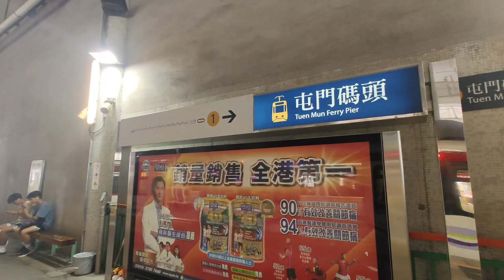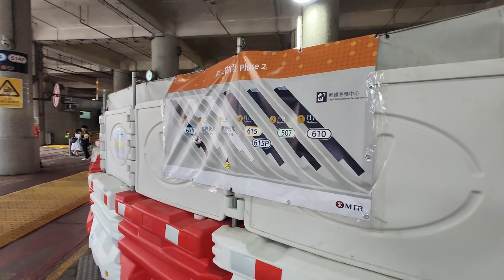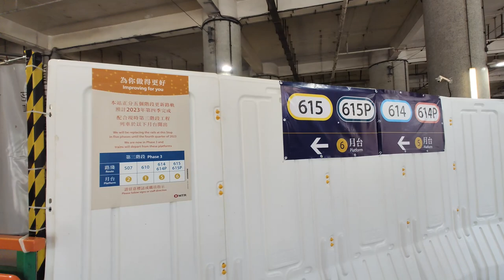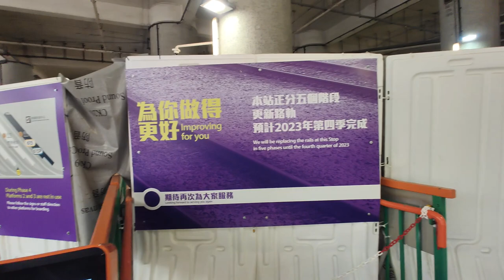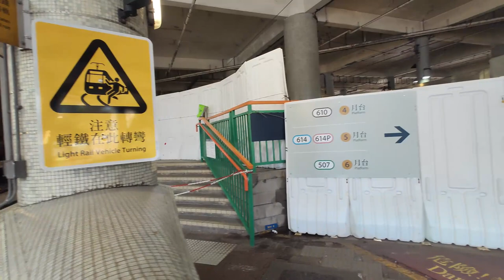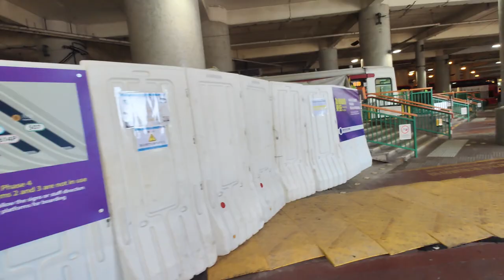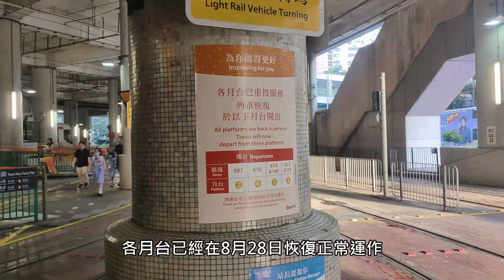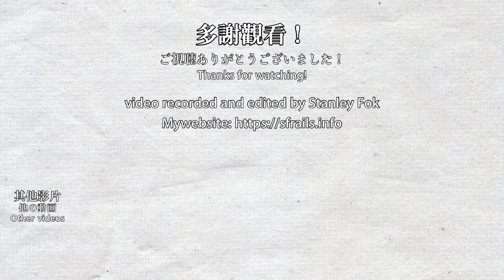🚧🚉 Platform diversion due to track replacement work! MTR Light Rail Tuen Mun Ferry Pier Terminus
This video was filmed between 2023/04 and 2023/09.
Tuen Mun Ferry Pier Terminus of MTR Light Rail was one of the first stations of the Light Rail, which opened on 1988/09/18 along with the first phase of the Light Rail. A track replacement work is placed to replace the track at platforms 1 to 6. The work is divided into 5 phases, each phase will close off 2 tracks to remain normal service while working on the tracks. For each phase, different routes get shuffled around to other platforms, including platforms 1 and 6 where it doesn't get used normally. The work was finished in late 2023/08.

輕鐵屯門碼頭站是輕鐵其中一個最早通車的車站，於1988年9月18日輕鐵首期通車時啟用。港鐵在2023年4月至8月為屯門碼頭站1-6號月台進行軌道更換工程，工程分為5階段，每個階段關閉2個月台，以維持車站正常運作。在每個階段，不同路線因為工程佔用原有月台，改為使用其他月台，包括平時沒有路線使用的1及6號月台。所有工程已於2023年8月尾完成。

0:00 階段一 Phase 1 (關閉5-6月台 Closed platform 5-6)
4:21 階段二 Phase 2 (關閉4-5月台 Closed platform 4-5)
7:42 階段三 Phase 3 (關閉3-4月台 Closed platform 3-4)
10:18 階段四 Phase 4 (關閉2-3月台 Closed platform 2-3)
13:44 階段五 Phase 5 (關閉1-2月台 Closed platform 1-2)
15:31 完成後 Work finished